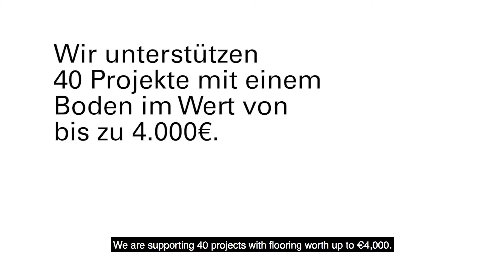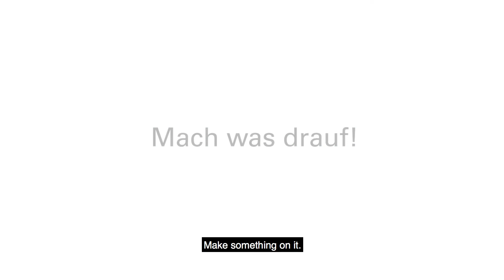Project 29/40 - PARADOR 40 Years 40 Projects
To celebrate our 40th birthday, we are supporting 40 projects with a new floor worth up to €4,000 each.

From altar to habitat:
During the renovation of the former church building, the couple nevertheless wanted to preserve the "meditative" character of the house and at the same time set new accents. "The ritual room is really nice. It gives you a certain calmness. Inside, it is a bit like standing in a landscape," is how the owners explain this decision. The varied, pre-existing wood of the floors, panels and ceiling already set the colour mood.

In accordance with the desired new atmosphere and colours, the choice fell to the high-quality engineered wood flooring, Eco Balance Thermo oak wide plank. The new floor was crucial in the metamorphosis from former office to new bedroom and from altar to cosy reading and living space.